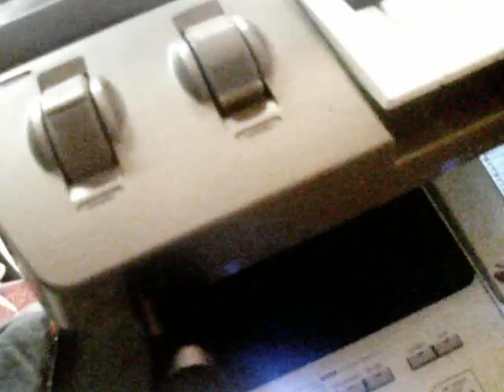tallava-fin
hor bulgaria